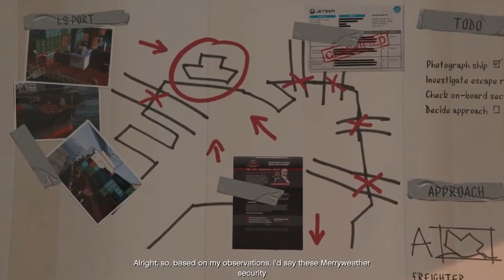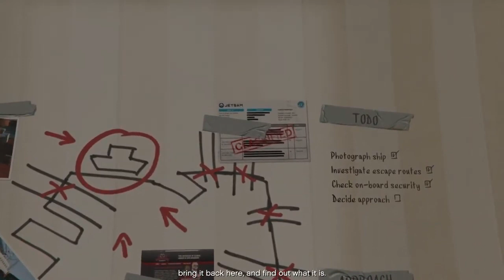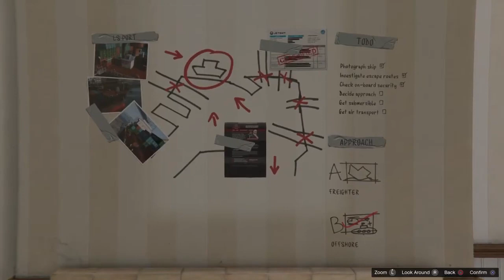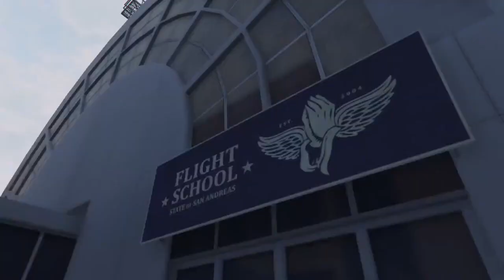Grand Theft Auto V Walkthrough Full Game PART 4GTA 5